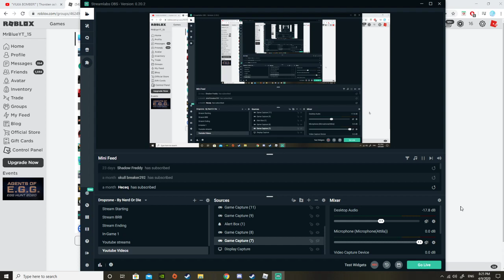Buy this merch to support me and my friends